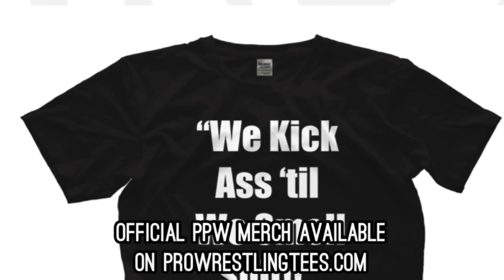PPW #465 Friday Frenzy - King of the Iron Man Championship - 'Badass' Branden Campbell vs Zero Gold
Zero Gold, even thought he lost the match, proved himself formidable and a force to be reckoned with.

Stream PPW on TWITCH live every Friday night!